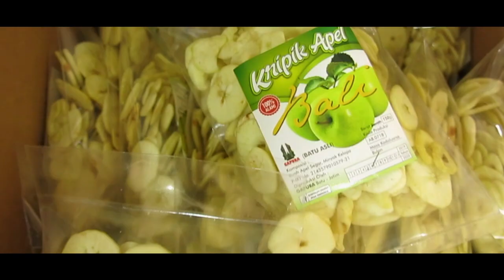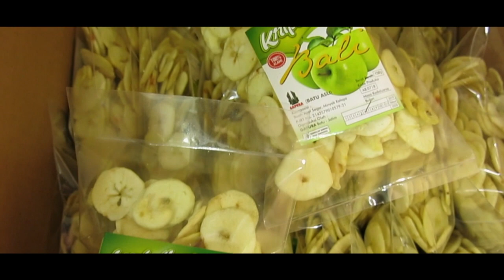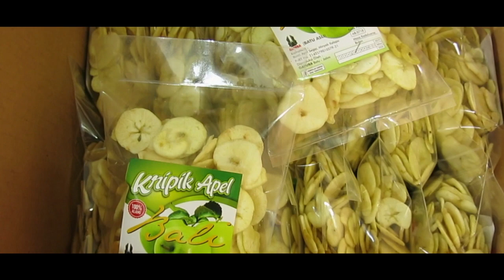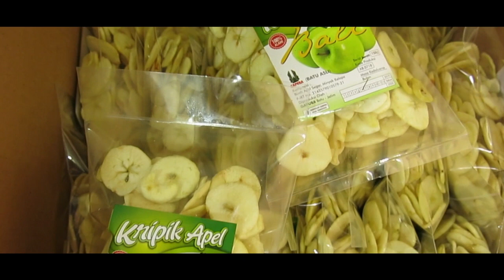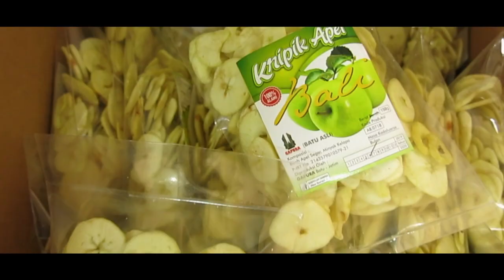BERLATIH MENJADI PRESENTER TV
Para peserta Cinematosh Kids Presenter Class Beginner 3 & 4 berlatih sebagai presenter acara televisi. Materi yang dibawakan kali ini tentangan pembuatan kripik buah apel yang sangat terkenal di Kota Batu Malang, Jawa Timur.

Cinematosh Kids Presenter Class
Troya Residence
Jln. Cemara Kipas, Sidomulyo-Batu,
Kota Batu - Jatim